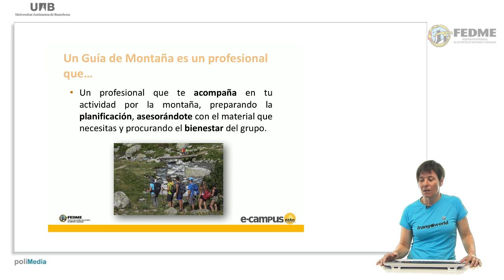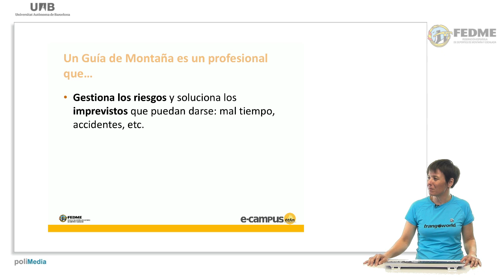¿Que es un Guía de Montaña?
En esta cápsula, elaborada en colaboración con la Asociación española de Guías de Montaña, Ana González, Técnico Deportivo en Media Montaña y miembro de la Junta Directiva de la AEGM y de la FEDME nos explica qué es un guía de montaña y qué funciones realiza.